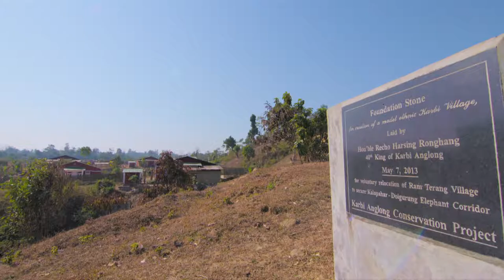Wildlife Trust of India is nominated for HCL Grant 2017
The mission of the Wildlife Trust of India (WTI) is to tirelessly strive to conserve wildlife and its habitat, which they have done for the last two decades, specially tiger, elephants and rhino in partnership with communities and governments. We would like to thank you for your efforts and also congratulate you on being one of the nine finalists of the HCL Grant 2017.